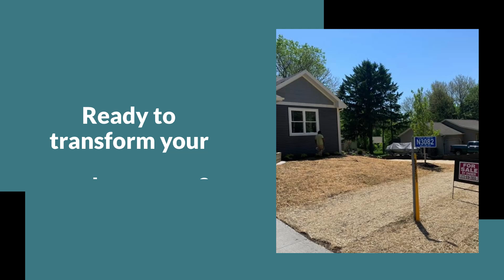SG Landscaping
Thank you for considering SG Landscaping for your landscaping needs. Whether you need a full redesign or ongoing maintenance, we are committed to delivering beautiful, functional landscapes that reflect your style. We look forward to working with you to create outdoor spaces that inspire and thrive.